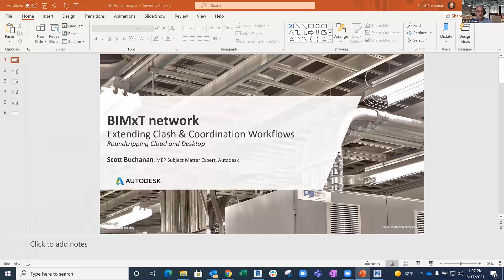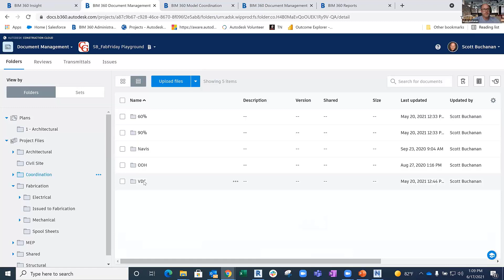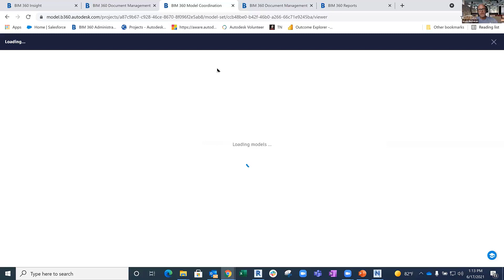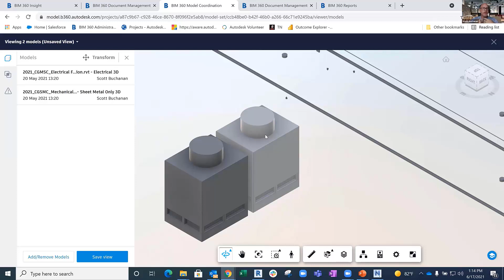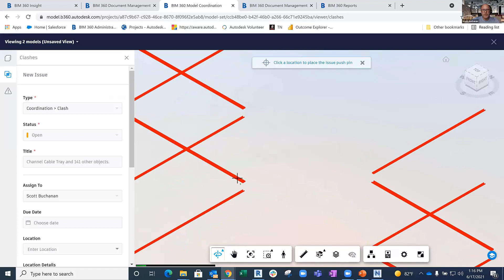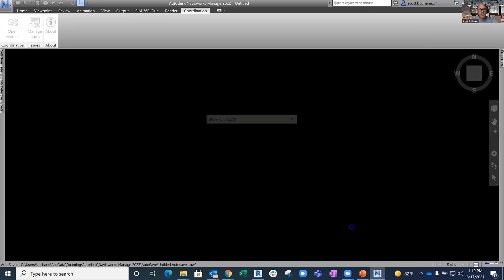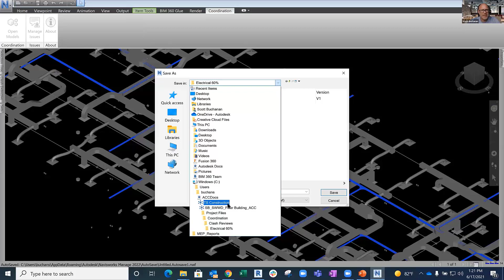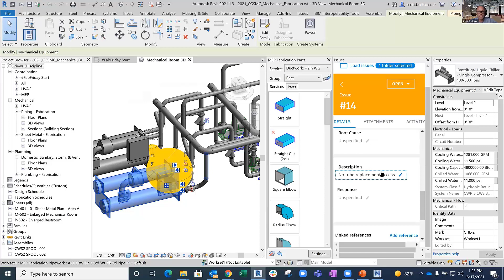Clash and Coordination Workflows in the Autodesk Construction Cloud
We will look at leveraging the Autodesk Construction Cloud and desktop solutions such as Autodesk Navisworks and Revit for clash and coordination resolution.